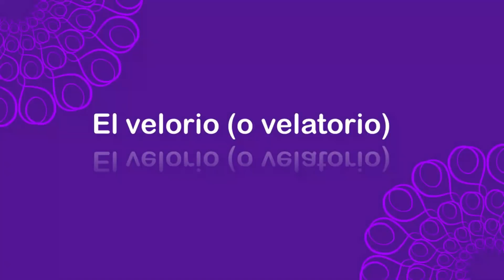Homenaje a GERARDO SCHMEDLING. 18 años de su partida. Con Mechas Olivares Schmedling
Mechas Olivares nos cuenta cómo fue la partida de Gerardo Schmedling y todos los pormenores de la despedida. Un testimonio precioso que no puedes perderte.

Mª Mercedes Olivares Schmedling es la autora del libro "Vida y Obra de Gerardo Schmedling", que puedes adquirir online y en formato físico en varios países. En España, puedes encontrarlo en Espacio Argenta.